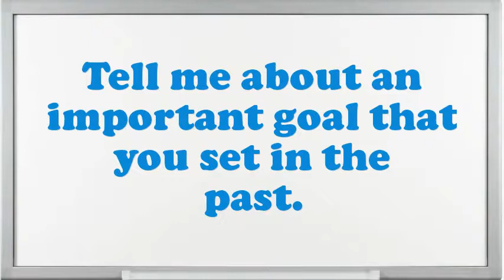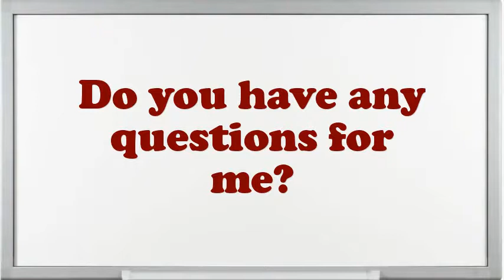Quant Researcher Interview Questions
Interview Questions for Quant Researcher.What is most significant to you in an Executive Quant Researcher position?What would be your leading endowment as an Quant Researcher job?What pertinent Quant Researcher skills do you possess?What achievements have you gained working as an expertise Quant Researcher?How do you decide what gets top priority when scheduling your time?